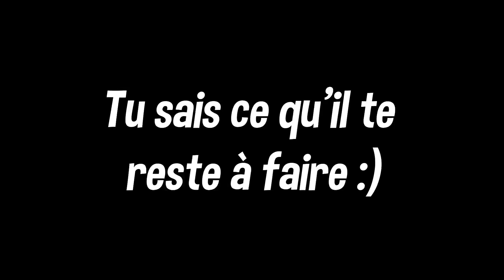ON DETRUIT @joyjoyc SUR CETTE GAME FORTNITE !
Hey 👋 ! C'est Royaume X ! Mon but sur YouTube, c'est de te divertir avec cette vidéo !
ME CONTACTER :
BON VISIONNAGE !
joyjoyc,famille joyjoyc,[facecam] tournoi fncs trio | code: joyjoyc | fortnite fr,zone wars puis arène rush 12000 points sur fortnite code: joyjoyc ad,nouveau pack black panther sur fortnite battle royale ! | code: joyjoyc,royale,nouveaux skins de noel trop classe !sur fortnite battle royale ! | code: joyjoyc,battle royale,fortntie battle royale,fortnite battle royale,fortnite battle royale live,live fortnite battle royale,fortnite battle royale chapitre 2